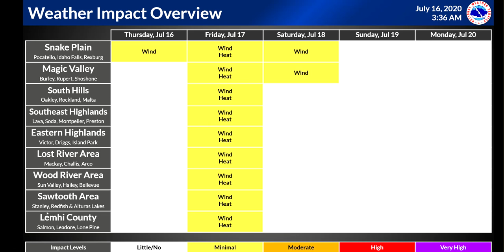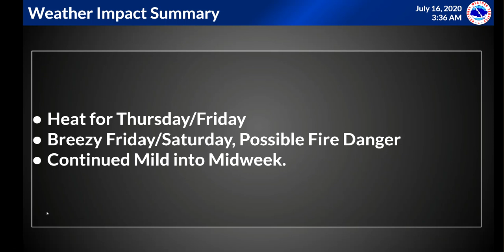7/16/20 Hazard Briefing - Hot Breezy Friday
Hot weather will begin to build into the region. Breezy conditions are likely Friday. Critical fire weather possible Friday/Saturday for winds and low humidity.